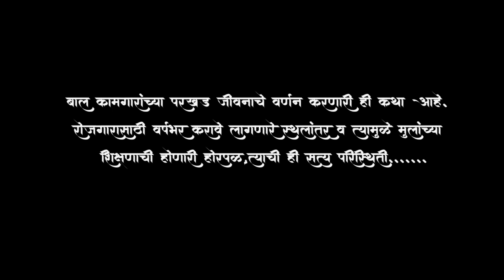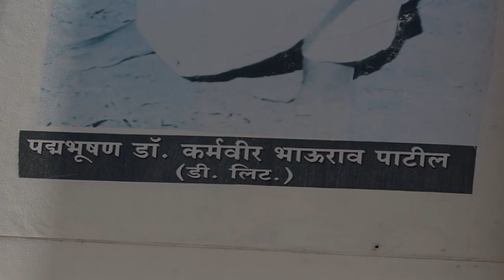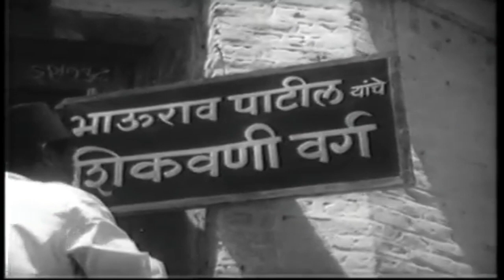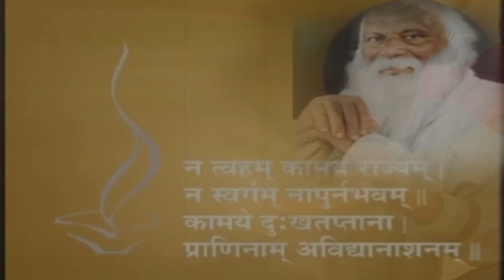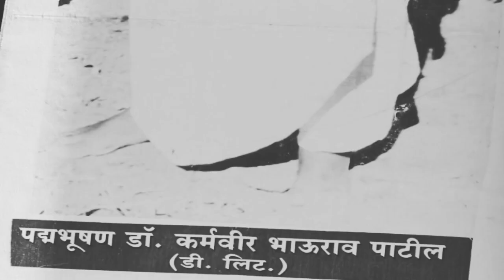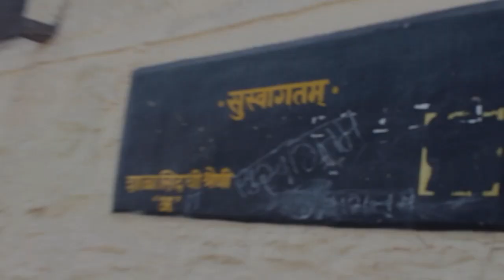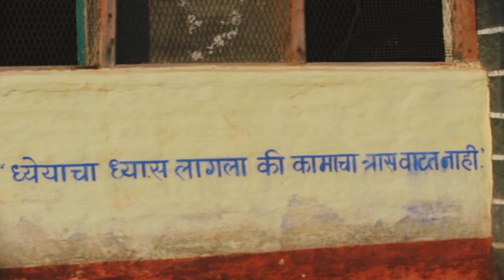मनामनात कर्मवीर (Manamanat Karamveer) | A Silent Short Film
This Movie is made by Brother Suraj Dhule and his College Friends
On Our Indian Educator Karamvir Bhaurao Patil. This Movie Won First prize in the College Contest and Festival

Story by - Pratik pisal
College name - Yashavantrao Chavan Institute of science
Satara(Autonomous college)
Cast- Ganesh bansode
            Chandrashekhar
Tarange
dipak londhe
Premraj ingawale
Shubham ingawale
Amit ingawale
Cinematography- tejas Sonawane
Vilas ingawale
Suraj dhule
Story and Concept - pratik pisal
Tejas Sonawane